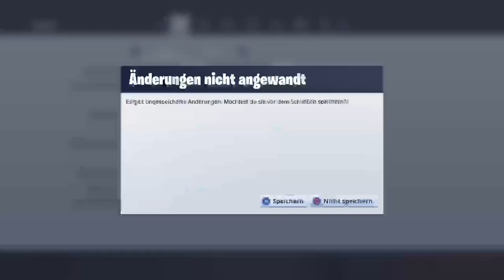Fortnite livestream mit sabinoline